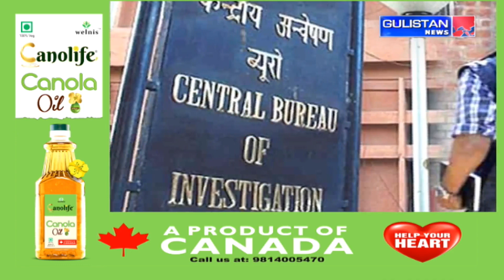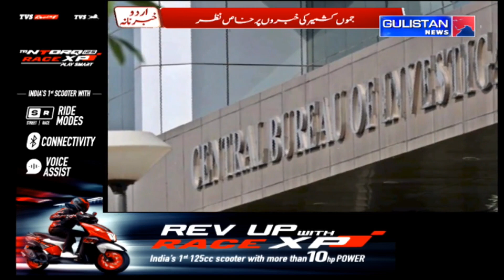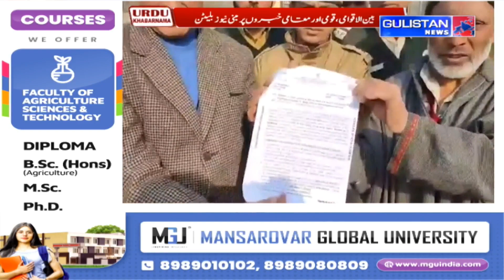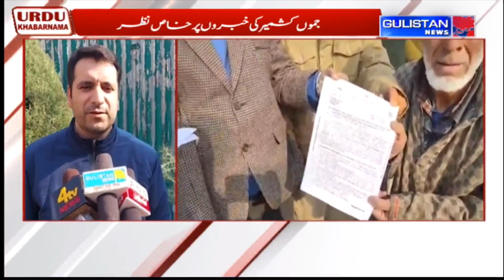Urdu Khabarnama || Gulistan News || JammuAndKashmir